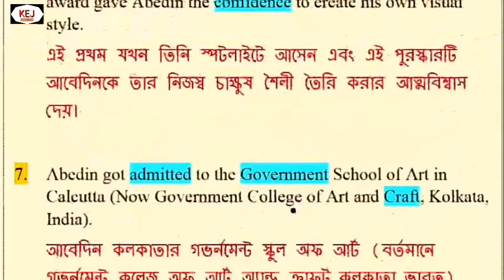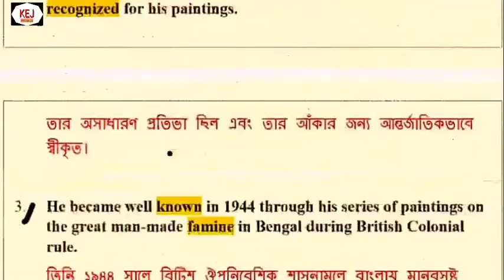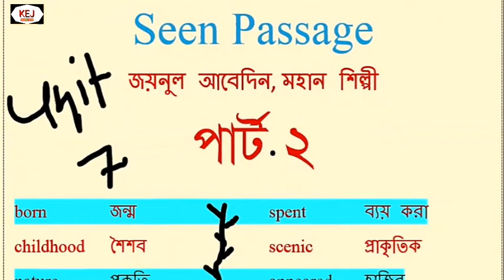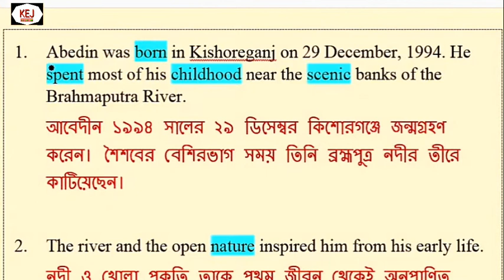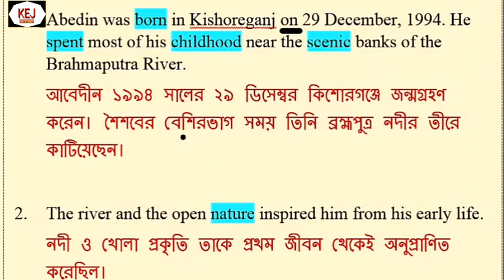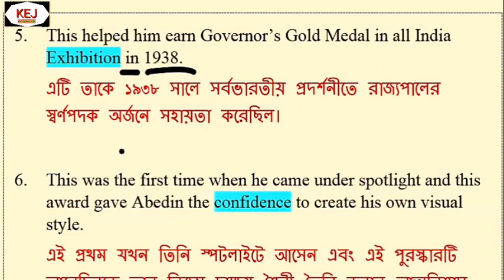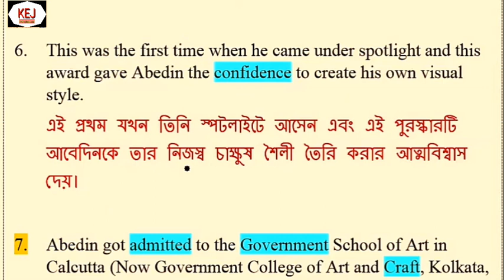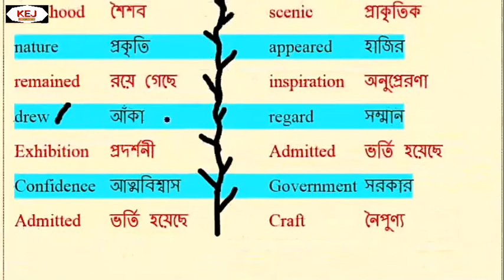Zainul Abedin,The Great Artist"(2) জয়নুল আবেদিন,মহান শিল্পী" Seen Passage Class 9-10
Welcome my youtube Chanel Kr English jadu